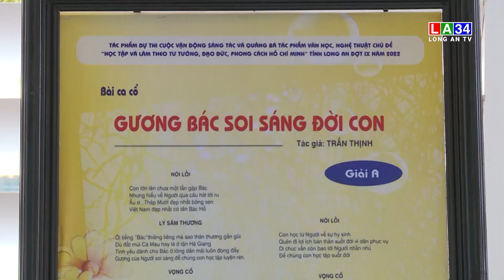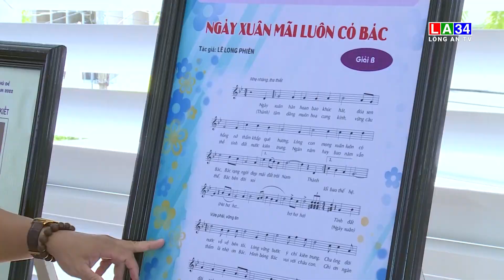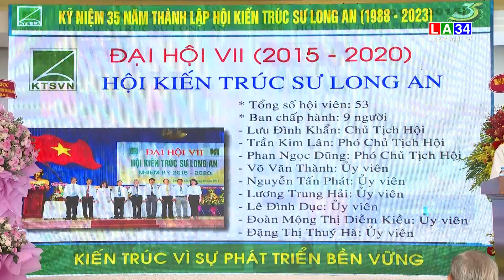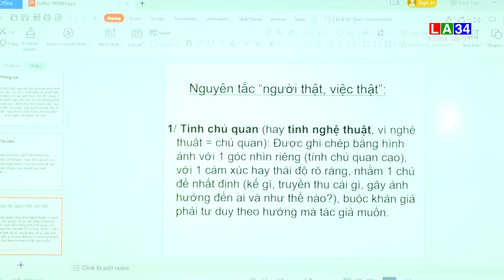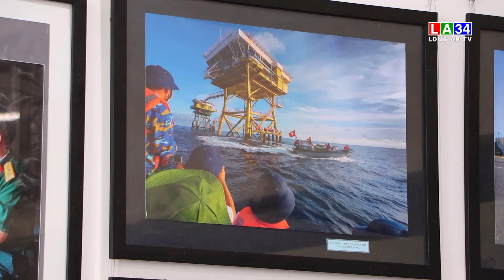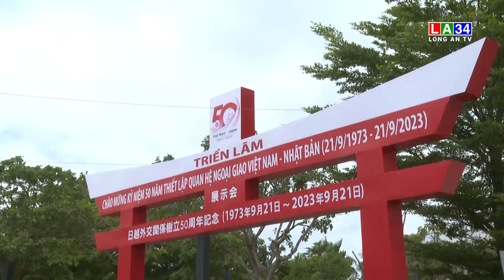Giao lưu văn hóa Việt-Nhật nâng tầm hiểu biết